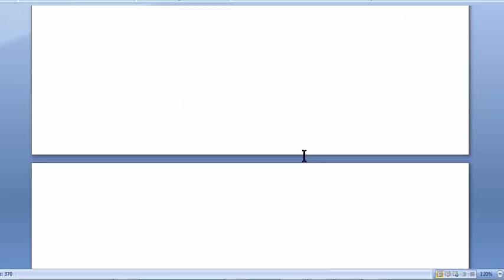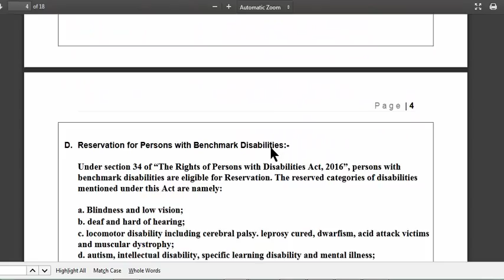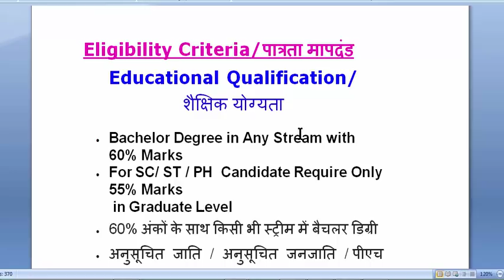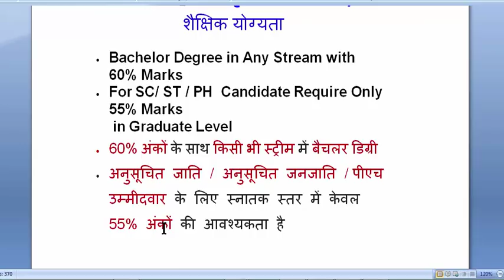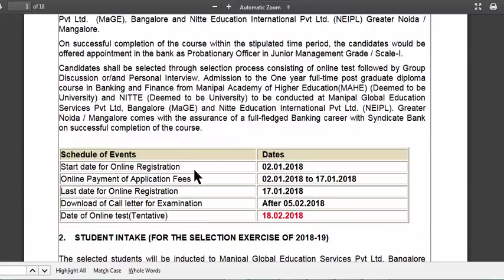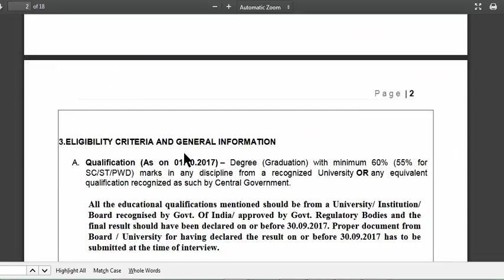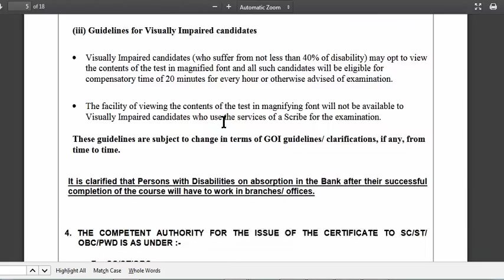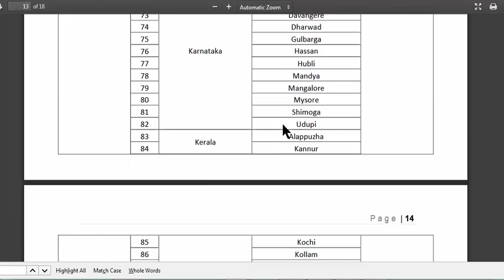Latest Government Jobs 2018 Vacancy SARKARI NAUKRI Graduation PASS bank PO jobs VACANCY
Syndicate Bank ,Manipal University ,Nitty University
Probationary Officer ( PO) in JMG Scale-I Recruitment 2018.
Latest Government Jobs 2018 Vaccency SARKARI NAUKRI  Graduation PASS bank Po VACANCY

GOVT job, government jobs, latest govt jobs, govt job academy, govt job 2017, vision govt job, govt jobs, sarkari naukri pane ke upay,